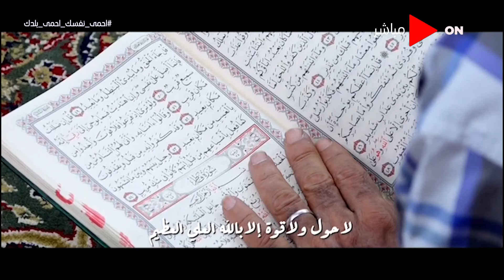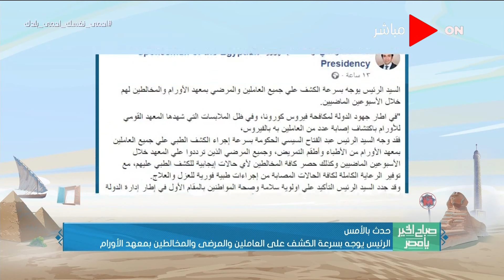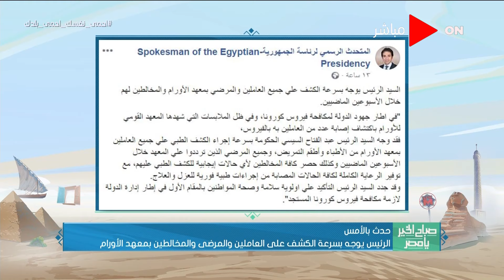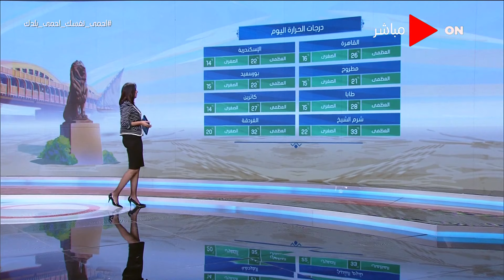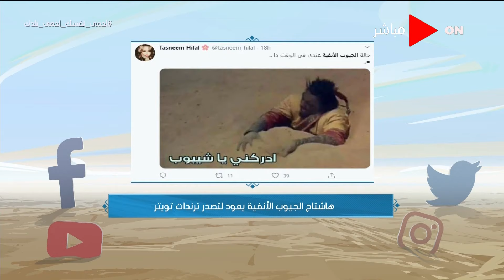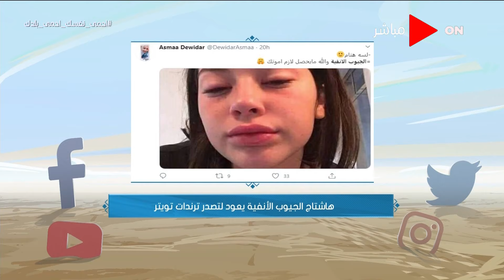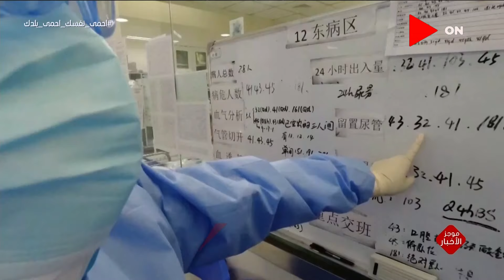صباح الخير يا مصر | الأثنين 6 أبريل 2020 | الحلقة الكاملة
حلقة اليوم 6 ابريل 2020 من برنامج صباح_الخير_يا_مصر وفيها الرئيس يوجه بسرعة الكشف على العاملين والمرضى والمخالطين بمعهد الأورام والقوات المسلحة تنفذ عمليات تطهير وتعقيم ميدان رمسيس ومحطة مصر ومجلس الوزراء يشدد على التعامل بحسم مع مخالفات البناء وتحويلها للنيابة العسكرية وصرف المساندة التصديرية للشركات الصغيرة دون انتظار شهادة الضرائب

برنامج صباح_الخير_يا_مصر برنامج يقدم عدة فقرات متنوعة لتنقل للمشاهد الأحداث الجارية باستعراض ما حدث في اليوم السابق من خلال لقاءات وتغطيات وتقارير، وأسعار العملات والطقس وخطط النقل العام والقطارات وخدمات أخرى متعددة، ويتخلل الفترة مواجز لأهم الأنباء، ويقدم البرنامج دينا عبدالكريم وجومانا ماهر وهبة جلال ويشارك ايضا في تقديم الفقرات الخاصة هدير أبوزيد ومحمد الشاذلي وحسام الدين حسين وأسماء قنديل ومنه الشرقاوي وإيمان منصور.